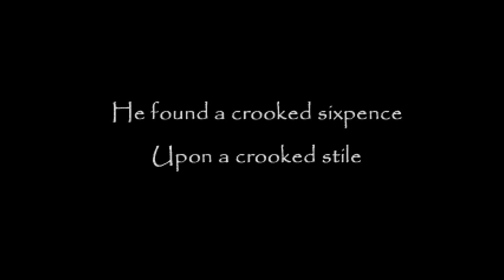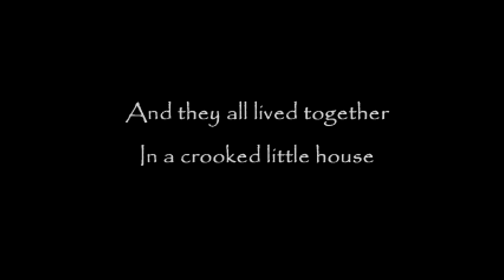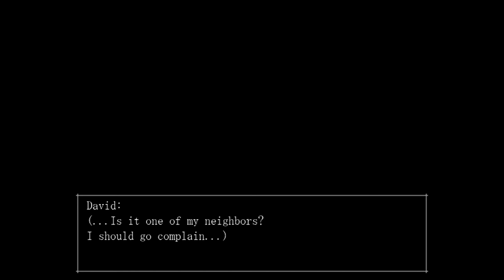Heist Plays: The Crooked Man [Part 01]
I had to reupload this because for some reason, I was out of sync with the game.

Anyhow, if it wasn't obvious, David loves his furniture. And his sleep. Dammit David.